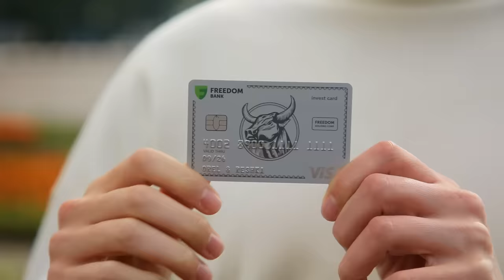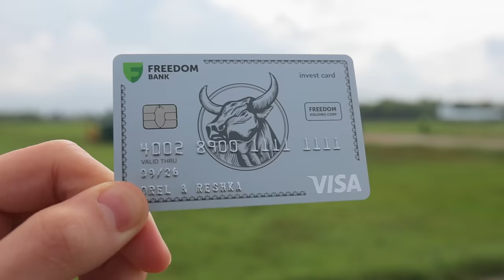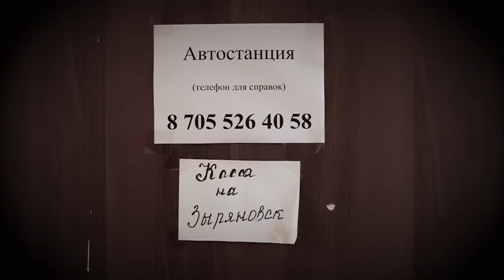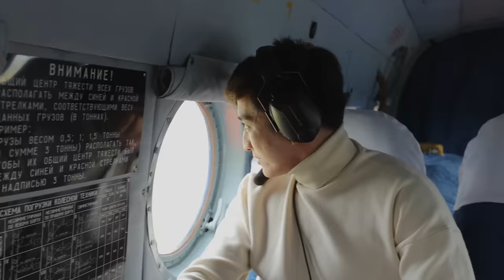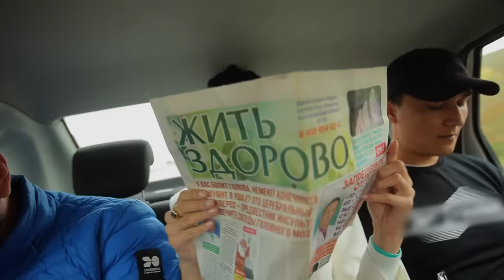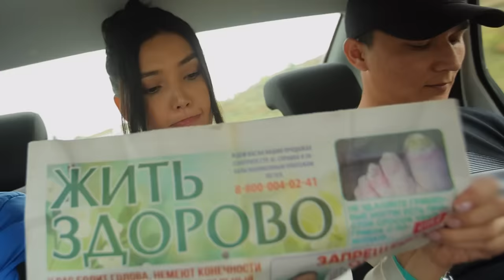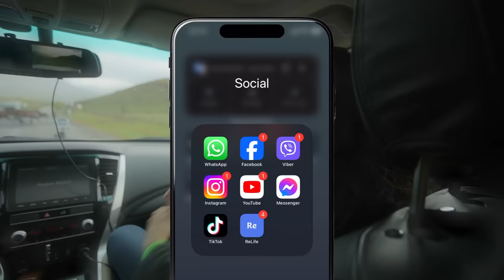Катон-Карагай. Орёл и Решка.Казахи (ukr, eng, rus sub)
Новый сезон шоу «Орел и Решка. Казахи» создан специально по заказу казахстанских телеканалов Jibek Joly и Silk Way.

Випуск доступний до перегляду українською мовою та з українськими субтитрами.

В первом выпуске кинопродюсер, актриса Куралай Анарбекова и известный блогер Гани Ажикенов отправятся в дикий мистический край Катон-Карагай. Здесь горные пики соседствуют с прозрачными озерами, густые изумрудные леса с субальпийскими лугами, быстрые реки с грозными молчаливыми скалами. Кому из казахов достанется премиальная карта, а кто проведет уикэнд на 100 долларов?

00:00 Новый сезон "Орел и Решка. Казахи"
02:20 Кому достанется премиальная карта?
04:12 Край Катон-Карагай
05:09 Как добраться до Катон-Карагая
10:33 Лучший отель Катон-Карагая
12:50 Начинается сильный ливень
15:56 Обед миллионера в Катон-Карагае
18:29 Туристический центр
20:05 Изысканный бешбармак
22:15 До гостевого дома на попутке
24:52 Ночлег для бюджетного туриста
28:28 Осматриваем Катон-Карагай (конный тур и поездка на джипе)
34:07 Лечебные процедуры и мараловая ферма
41:12 Лайфхак: лучшие места Катон-Карагая
42:22 Рахмановские ключи
45:54 Прячем $100
46:25 Итоги уикэнда